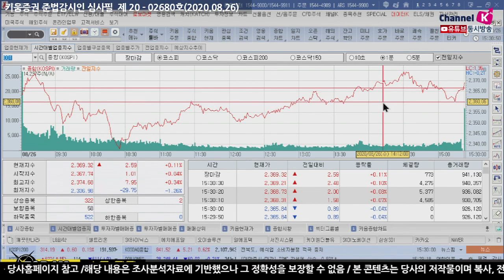각종 루머에 흔들린 투자심리, 변동성 지속! ​(마감시황.주식투자/20.08.26)